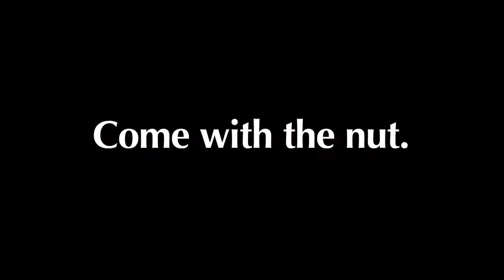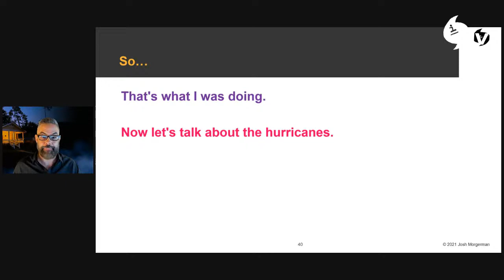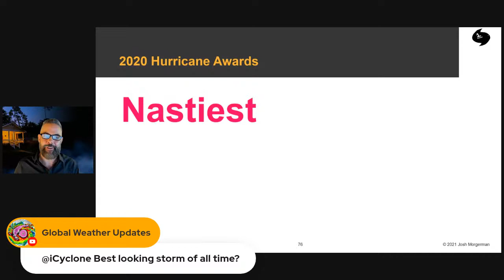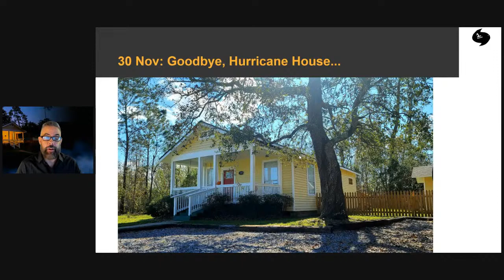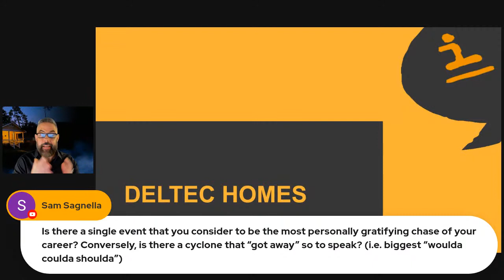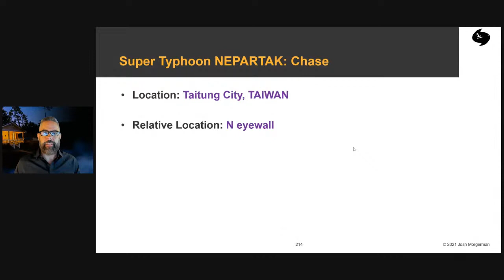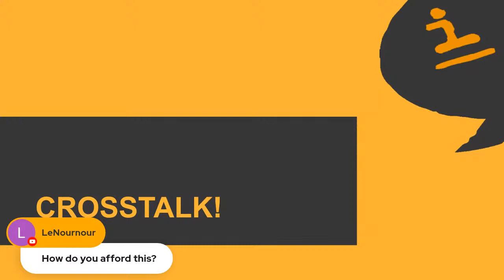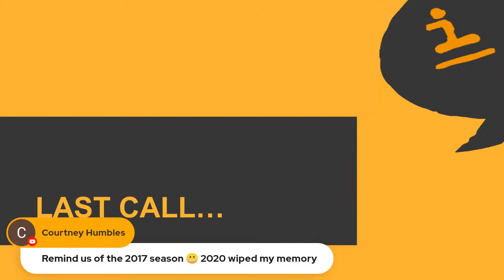iCyclone LIVE – Episode 1: THE PLAN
First episode of hurricane chaser Josh Morgerman's new livestream, iCyclone LIVE. Hear his plans for the upcoming season and his past war stories. Join in the conversation and ask questions.

Theme music: "Heaven & Hell" by Dan Morrissey (licensed via Pond5)